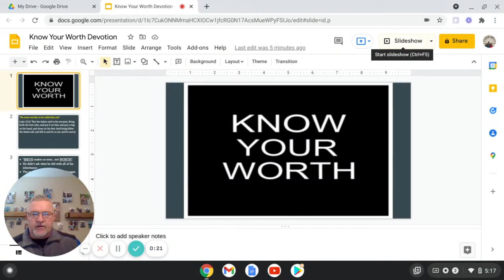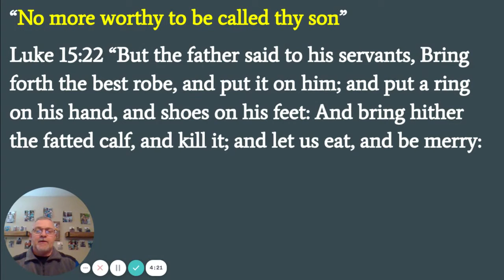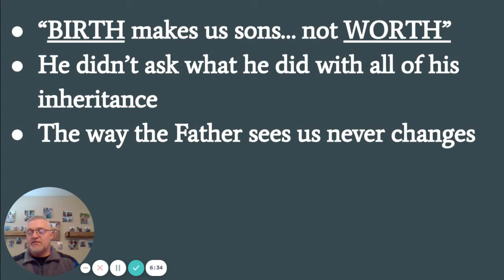Tuesday Devotion: Know Your Worth